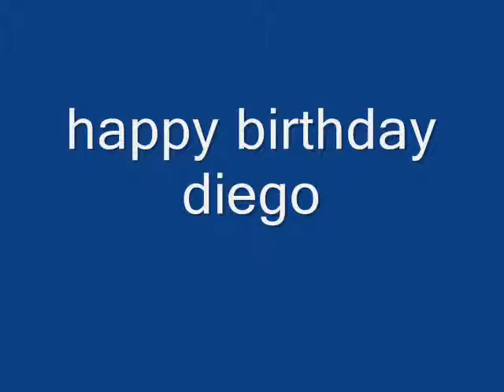diego te amo te amo